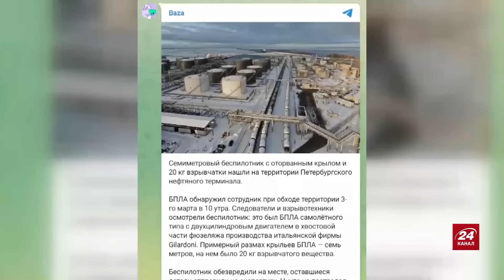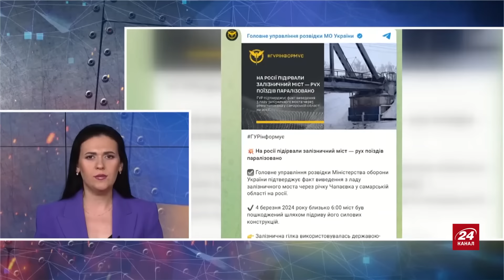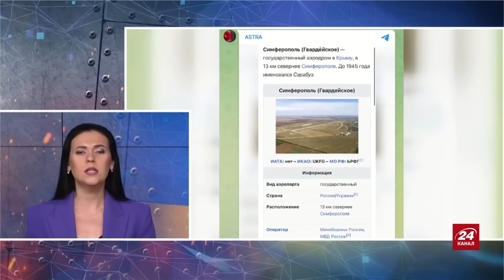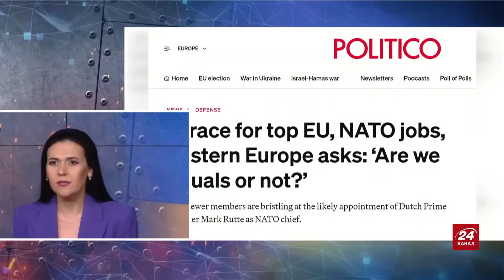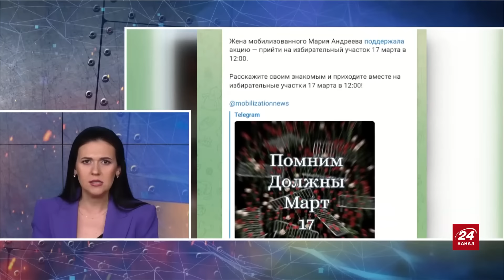Масована АТАКА на Крим / Понад ТРИСТА ДРОНІВ на Росію / Мєдвєдєв ПОСИНІВ на людях | Головне за 4.03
Головні новини України та світу за 4 березня 2024:
– 309 атак дронами за місяць було зафіксовано в країні-агресорі Росії;
– Дмитро Мєдвєдєв оголосив всю Україну територією Росії;
– розповіли про наслідки однієї з наймасованіших атак БПЛА в Криму.